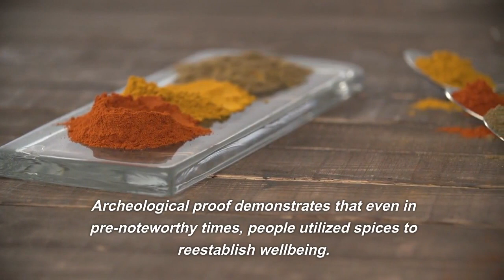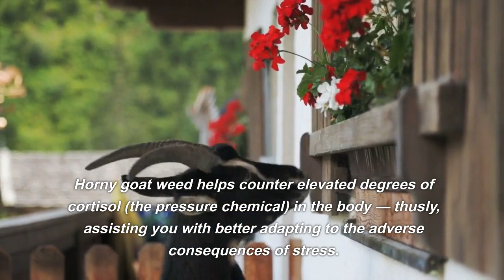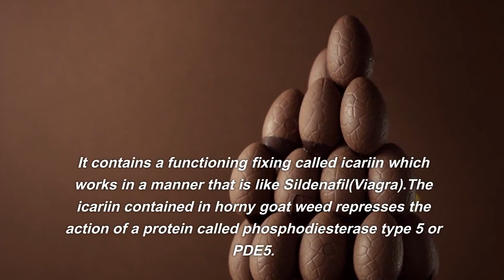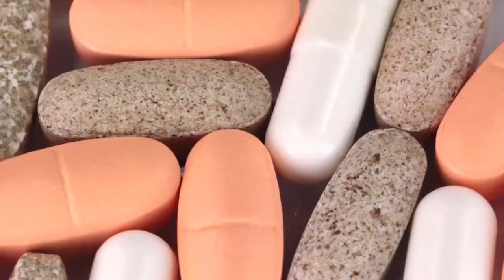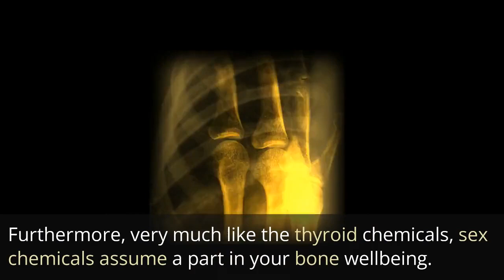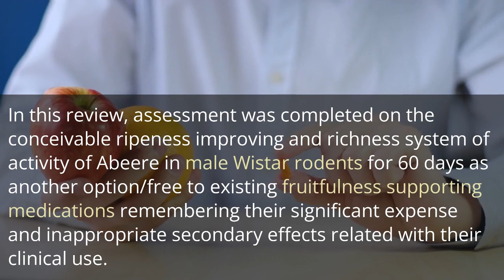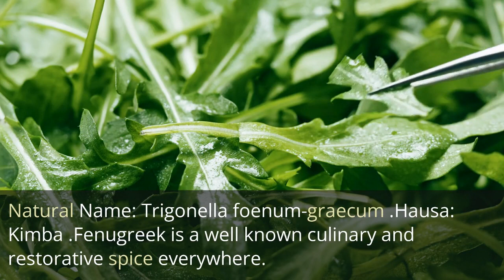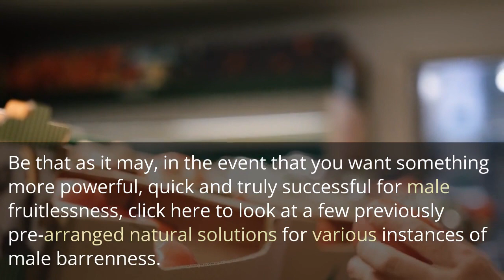Herbs to Boost Fertility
Herbs to Boost Fertility You will find out about the main 4 spices to help male ripeness quick in this review. In this way, focus on everything about.
Since millennia prior, therapeutic spices have been accounted for to address a few wellbeing challenges. Archeological proof demonstrates that even in pre-noteworthy times, people utilized spices to reestablish wellbeing.
Today, established researchers is progressively exploring the helpful restorative specialists found in spices that make them so powerful in relieving different medical problems that face mankind.In the review, we will be imparting to you, four of the top spices to handle male fruitlessness challenges.
Assuming subsequent to going through you really want further subtleties and explanation, utilize the remark box beneath to pose every one of your inquiries or reach us with our contact subtleties underneath.
1. Horny Goat Weed , Ewe imi esu ,Yoruba: Imi Esu ,Igbo: Agadi-isi-awo-ocha, Akwuko ewu ,Chinese: yin yang huo . In the event that you are the sort that sex doesn't revenue you any longer, this is the spice you really want and the beneficial thing about it is the way that it is ordinarily and promptly accessible in all spice advertises out of control.
Experts of Conventional Chinese Medication (TCM) have had some significant awareness of the advantages of horny goat weed for quite a long time. And, surprisingly, up right up 'til now, this spice is still widely used to assist with dealing with an assortment of medical issue. It was accounted for that Spanish fly properties were found by goat herders saw that their goats and sheep turned out to be physically energized subsequent to eating the plant. Advantages of horny goat weed It Builds Drive.
5 Methods for assisting YOUR MARRIAGE With enduring Fruitlessness
Stress adversely influences the body in more than one way — including diminishing your sex drive. Horny goat weed helps counter elevated degrees of cortisol (the pressure chemical) in the body — thusly, assisting you with better adapting to the adverse consequences of stress.
In the event that you habitually discover yourself feeling not keen on sex in light of a pressure filled way of life, a horny goat weed supplement (like the one saw as here) can assist you.Consuming the plant in powder with framing broke up in steaming hot water or as a tea is so natural.